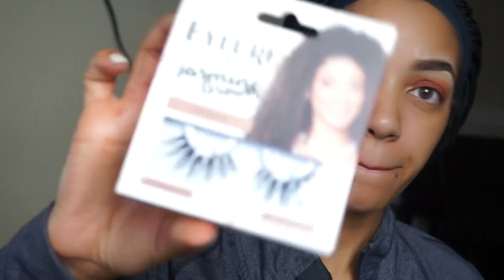From Basic To Baddie Makeup Tutorial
Heyyyyy Loves I hope you enjoy this makeup tutorial

FAQs:
Camera Sony A5100
Height 5'7
Age: 25